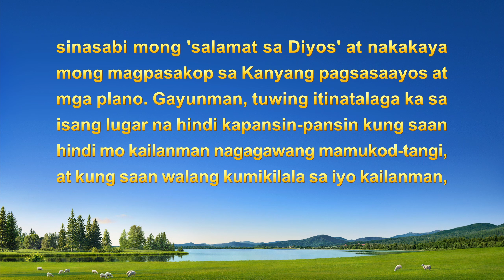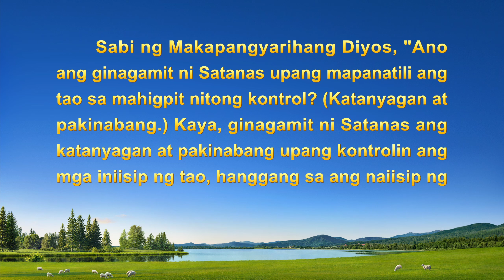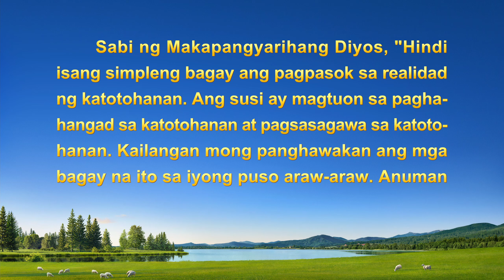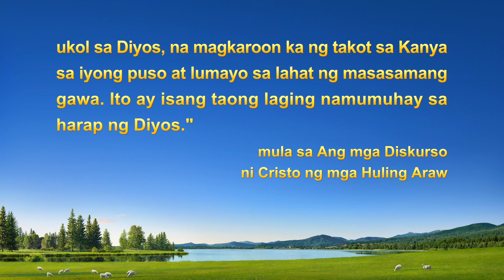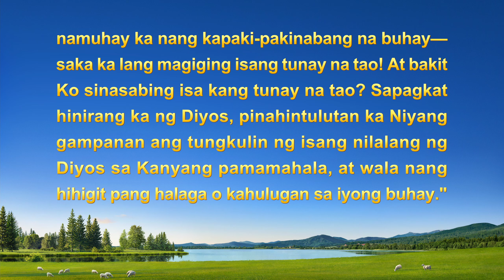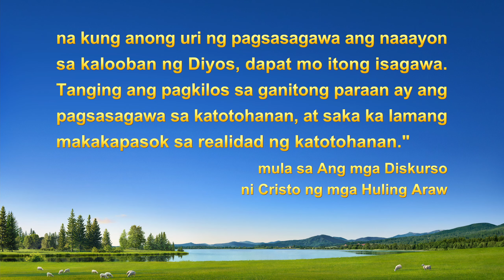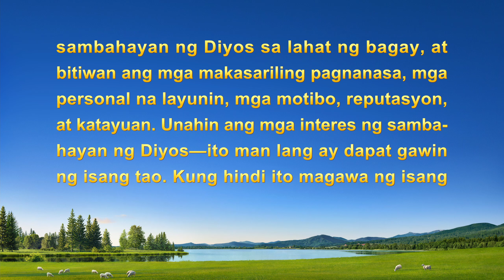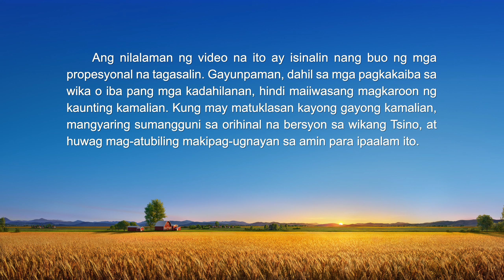Tagalog Testimony Video | "Natututong Magpasakop sa Pamamagitan ng Aking Tungkulin"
Isa siya sa mga taong mula sa Pilipinas na tumanggap ng pagliligtas ng Diyos sa mga huling araw, at naging kapital niya ito na pinanggagalingan ng pagmamataas niya. Inari niyang likas na pinakaangkop sa kanya ang isang tungkulin kung saan ay hahangaan siya, at nang binago ang mga tungkulin niya, partikular na naging miserable at palaban siya. Sa pamamagitan ng mga paghatol at paghahayag ng salita ng Diyos, ano ang natutunan niya tungkol sa kanyang sarili? Paano siya natutong sumunod sa kanyang mga tungkulin? Panoorin ang video na ito upang malaman.